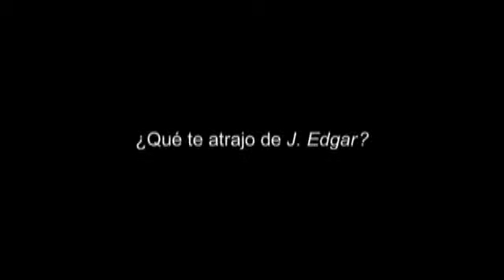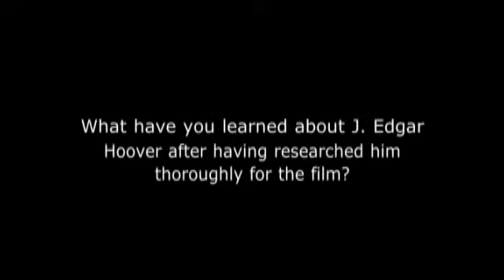J. EDGAR -ENTREVISTA A CLINT EASTWOOD - DIRECTOR